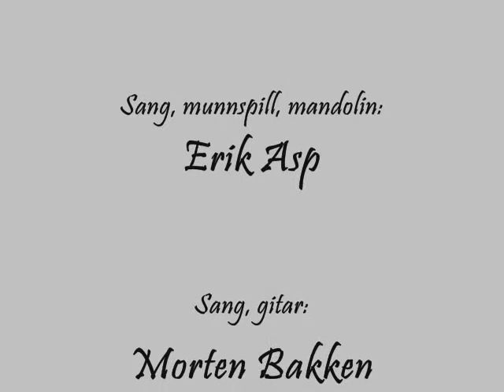"Phoenix Reel" spiller "Dirty Old Town"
"Phoenix Reel er et rootsband fra Nord-Trøndelag, Norway, som her spiller "Dirty Old Town" på Steinkjer Torg under Steinkjermartnan 2010. Bandet består av Ann Helen Brøndbo Foosnæs (fiolin), Vegard Lindsetmo (akustisk bass), Morten Bakken (sang, gitar) og Erik Asp (sang, mandolin, munnspill). Filmet av Roar Ystad.